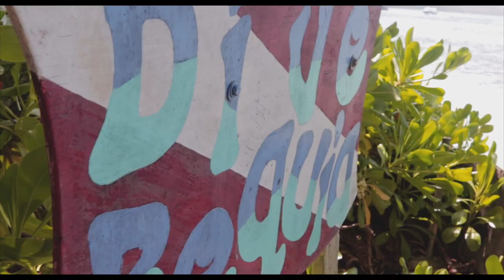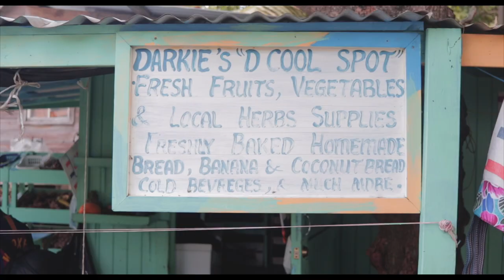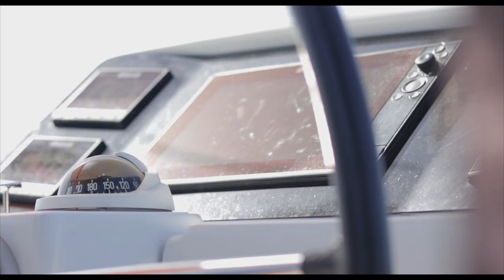Sheikh Imran Shariff Review of Safinah Sailing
Sheikh Imran Shariff, imam of Madani Mosque in Montreal, Canada, describes his adventure with Safinah Sailing.

Safinah Sailing offers Muslims the experience of a lifetime, sailing on a private yacht through Saint Vincent and the Grenadines. An alcohol-free environment, halal food served by your private chef, prayer space and attention to women’s privacy are just a few of the considerations they make for their clientele.